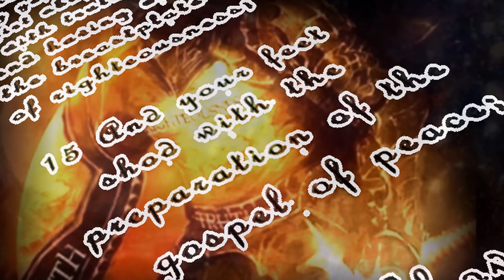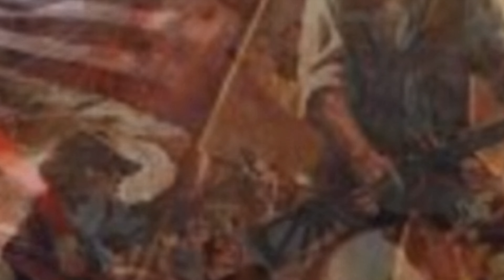Armed and Ready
Armed to the teeth
I'm Ready

While we continue
Waging war
Unconditional surrender
Is what we're
Fighting for

If it's 143 B. C.
Or the year 2099 A.D.
Sin is sin is sin
Again and again
it's the same old thing
That condemns mortal man

Wonderful Redeemer
Reaching down your hand
I know there's still hope
As long as You command

I'm Ready
Now that I've donned
My protective weaponry
The fiery darts
Just Can't penetrate me

Perfect Sacrifice
Our Risen Christ

I can take on anything
You'd better watch out
I'm a soldier in
The Lord's Army
That's what it's about...

There's a war
Breaking out on the hillside
Where many millions
Of people have lived and died

It's not for food
It's not for need
It's not for land
And it's not for greed

It's all because
Of a man called Jesus Christ
That's what the fighting's for
It's all because
He is the Son Of GOD

This tale's been
Told to us so many times now
We assume that
It's just another broken vow
Only in our minds
Can't trust what we feel
But let me tell you now
Brother it's real...

Jesus is not
A path to enlightenment
He is The Way
The Truth and The Life

No man comes
To The Father
But by Him
There is no other
Name under Heaven
Whereby The Redeemed
May enter in

Whatever evil
You must face now
My brother
Such encumbrance
Of expectations
Tempting you to yield...

Will guide your steps
Dear brother...
So put on His Full Armor
Right now
Faith is your shield

And hearing by
The Word Of GOD
There are paths
That lead to nowhere
And many I have trod...

I have walked
The corridors of darkness
Searching for The Light
Swayed by
Every false delusion
Convincing me
That they're right

Ashamed to admit
I've even dabbled
In witchcraft
And taken drugs
For my brain

But now my life
My very soul
Belong to Jesus...
His infinite
Power and grace
Melt my chains

( So now I'm )

Armed with The Truth
I'm Ready
My protective weaponry
The fiery darts

Sinless Sacrifice
He paid The Ultimate Price...

I can take on any
Of Satan's cohorts about...
Christ gives the charge
To All HIS Saints
With a Mighty shout...

CHARGE!

To forge on into battle
To destroy all that
Permeates Lucifer's life

I've got my sword
I've got my shield
And I will fight
Until I'm told to yield